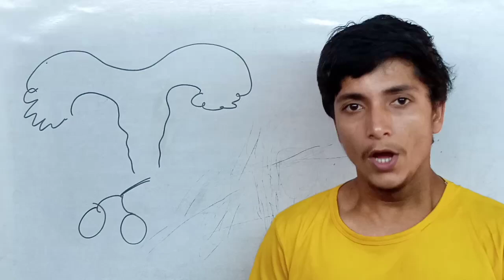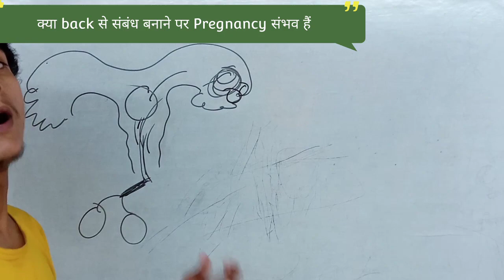क्या Back से करने पर Pregnancy संभव हैं || Back Relationship Pregnancy || Pregnancy tips || pregnant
संबंध बनाने का सबसे अच्छा तरीका क्या है
सबसे अच्छा तरीका संबंध बनाने का

Back ya front relationship
relationship back ya front banaye

pregnancy ki janch kaise kare
pregnancy ki janch karne ka aasan tarika
pregnancy test kaise kare
pregnancy test karne ke aasan tarike
pregnancy test kaise hota hai
pregnancy ki janch kaise kare tips
pregnancy test kaise hota hai aasan tarika
pregnancy ke janch karne ke aasan tarike
pregnancy ke janch karne ka 1 aasan gharelu elaj

प्रेगनेंसी की जांच कैसे करें
प्रेगनेंसी के जांच करने के आसान तरीके
प्रेग्नेंसी टेस्ट कैसे करें
प्रेगनेंसी टेस्ट करने के आसान तरीके
प्रेगनेंसी टेस्ट करने के एक आसान घरेलू तरीके
pregnancy ke jaanch karne ke aasan tarike
प्रेगनेंसी टेस्ट कैसे होता है
प्रेगनेंसी टेस्ट क्यों किया जाता है
pregnancy test se gatbh dharan kaise pata Kiya jata hai
प्रेगनेंसी टेस्ट करने के क्या-क्या तरीके हैं
प्रेगनेंसी टेस्ट कब और कैसे करनी चाहिए